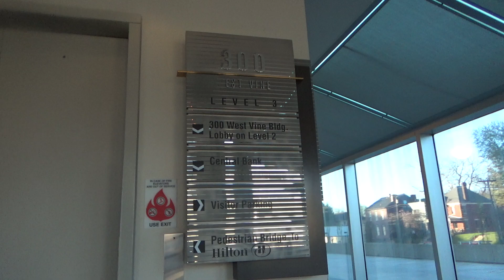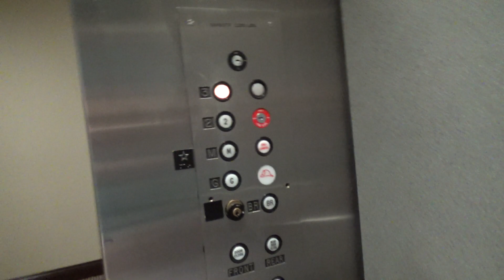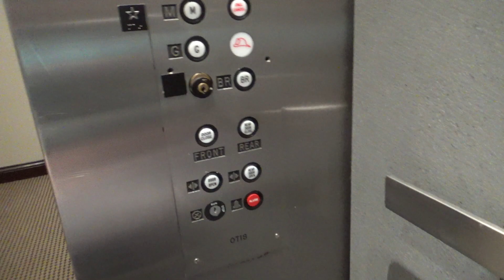Modernized Otis Lexan Hydraulic Elevator - 300 East Vine Street - Lexington, KY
(Recorded on 4-19-22) This elevator is definitely interesting!

Elevator Information
Brand: Otis
Fixtures: Lexan/GAL
Floors Served: 5 (B, G, *M, 2, 3)